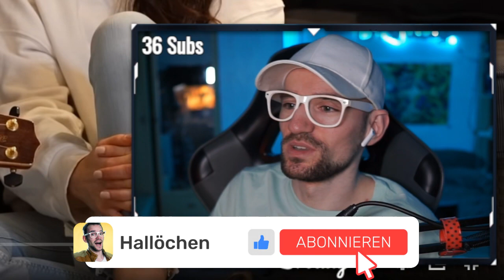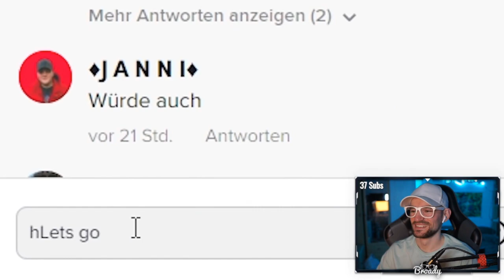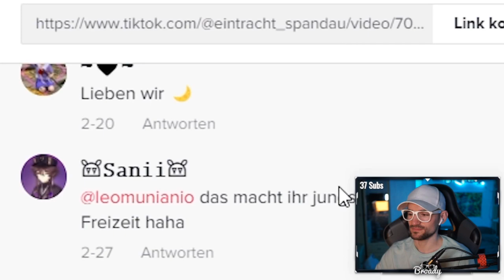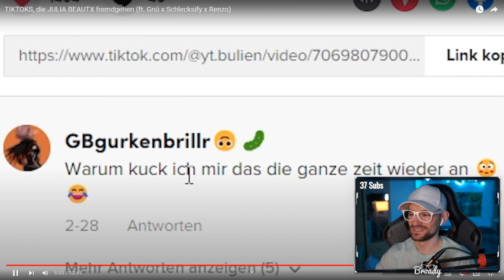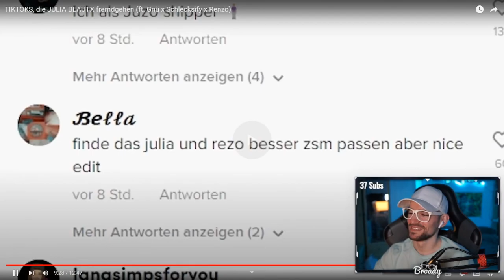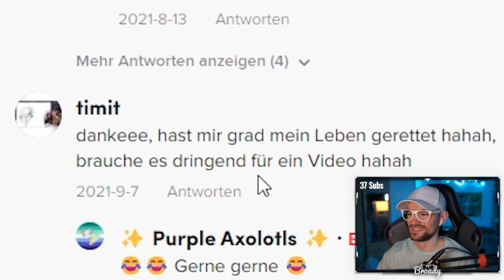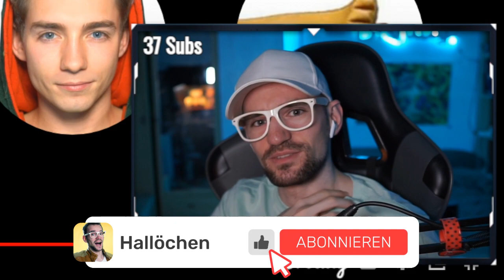TIKTOKS, die JULIA BEAUTX fremdgehen (von Ju, Gnu und Mexify + Rezo) | REAKTION